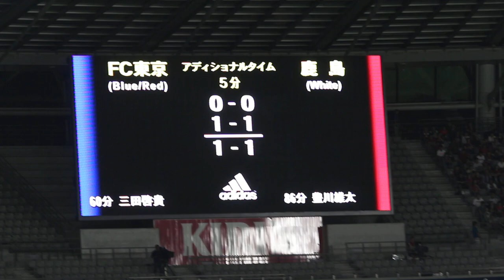2014.7.19 J1 第15節 東京×鹿島 9/9 ロスタイム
2014年7月19日（土）　18：30Kickoff
J1 第15節　FC東京 1 － 1 鹿島アントラーズ

後半50分、鹿島はルイスアルベルトが一発退場。
互いに決定機を生かせず、勝ち点を分け合う。